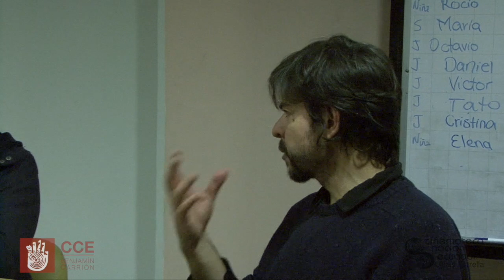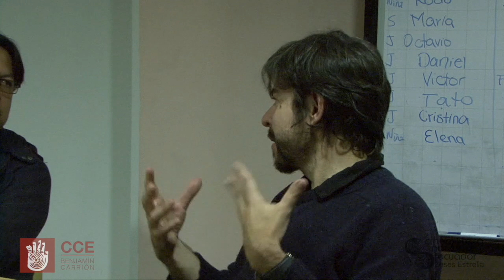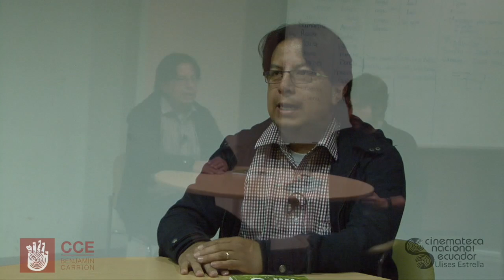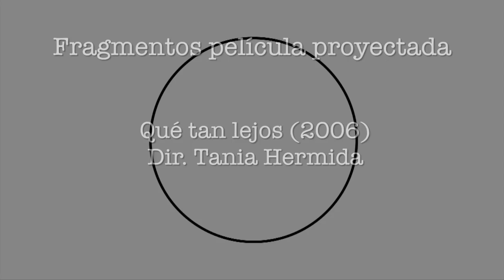CHARLAS DE CINEMATECA: PENSAR CINE # 04c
Santiago Estrella: Recepción e identidad.

La Cinemateca Nacional Ulises Estrella de la Casa de la Cultura Ecuatoriana  presenta el ciclo de Charlas Académicas: Pensar el cine, que se realizará todos los miércoles entre el 7 de febrero y el 21 de marzo a las 18:00 en la Sala Augusto San Miguel (Av. Patria entre 6 de Diciembre y 12 de Octubre) con la colaboración de destacadas personalidades en el ámbito cinematográfico y académico del país.

Pensar el cine busca convertirse en un espacio de reflexión en torno al séptimo arte, priorizando la participación de personas vinculadas con el cine a través del pensamiento. Busca también contribuir a la formación de públicos y cinéfilos del país.

En esta primera edición se dialogará con investigadores que han publicado libros sobre cine recientemente, así como con profesionales relacionados con el cine a través de la crítica, la programación y los derechos de autor.

El ciclo de conversaciones servirá como preámbulo para la convocatoria al Concurso Nacional de Publicaciones sobre cine, que se realizará en la Cinemateca Nacional en 2018

CUARTA CHARLA

SANTIAGO ESTRELLA SILVA es Magíster en Comunicación por la Universidad Andina Simón Bolivar, cursa actualmente una Especialización en Constructivismo y Educación en FLACSO Argentina. Docente del Departamento de Comunicación de la Universidad Técnica Particular de Loja. Ha trabajado en temas de investigación de recepción cinematográfica, masculinidades en el cine y sus campos de interés son la cultura digital, el cine, y la educomunicación. Ha publicado Miradas a la identidad nacional en el filme Qué tan lejos. Por más de doce años dedicado a la producción y realización audiovisual.